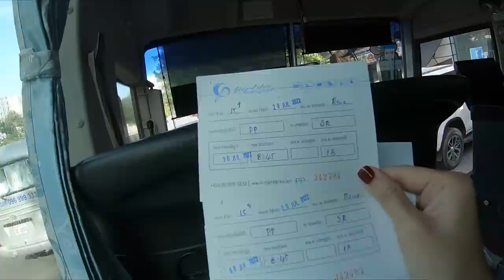【柬埔寨暹粒】金邊到暹粒交通分享 Giant Ibis｜酒吧街附近一晚不到600元台幣泳池飯店｜暹粒知名平價高棉料理Tevy’s Place｜對暹粒的第一印象、嘟嘟車司機透露疫情下的吳哥窟...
影片旅遊時間：2022年7月

這次要跟大家分享🤩
從金邊搭巴士到暹粒交通分享
長達6個多小時的車程🚌
會停靠兩個休息站唷～

這次住在比較熱鬧的酒吧街附近🍺
一晚不到600塊台幣含早餐唷！
飯店還有游泳池🏊🏻‍♀️

🔺柬埔寨旅遊影片僅是分享我們當時在柬埔寨的旅遊經歷，並非推薦大家在這時候去柬埔寨旅遊！
而每支影片我們都有在置頂留言聲明，請大家務必小心海外求職陷阱！！我們也相信每個人都應該有辨別是非的能力！！再次提醒大家，不管在哪裡旅遊都務必要注意安全！